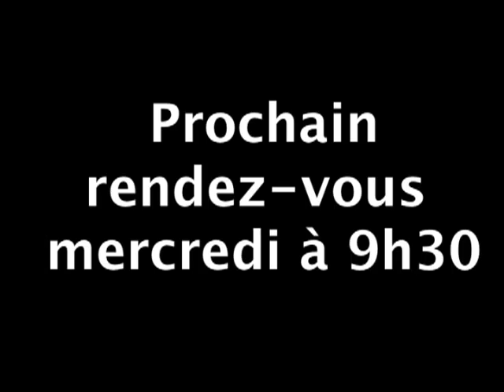20/11/2012 : Clôture : le CAC40 gagne 0,7%... malgré Moody's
Après un rebond de près 3% hier, le CAC40 progresse encore de 0,65% en clôture à 3.462 pts. Le marché a donc résisté à la perte du triple A français auprès de Moody's... déjà anticipée par les investisseurs.